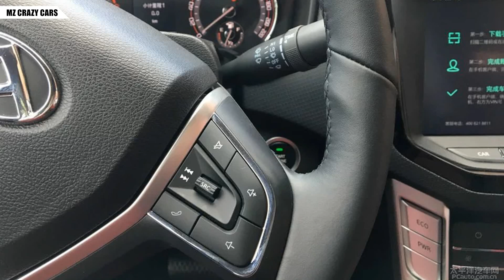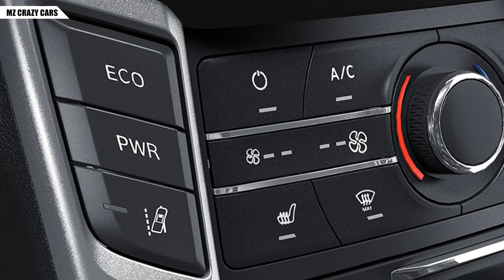[พูดคุย] คุณอยากเห็นอะไรในกระบะ MG Extender จ่อเปิดตัว 7 สิงหาคมนี้แล้ว! | MZ Crazy Cars